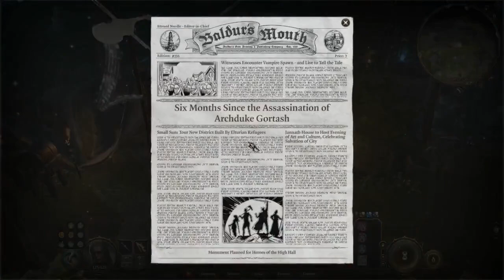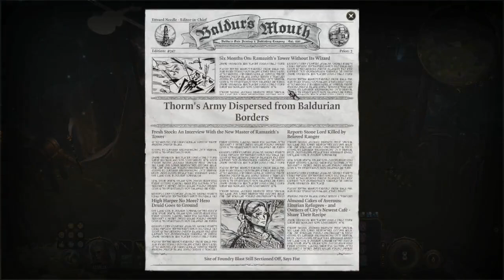My Baldur's Gate 3 Ending & Epilogue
It''s been a while since I've uploaded anything. Sorry about that. I've just been real busy. Thought some of you would enjoy getting to see what the end of my BG3 journey looked like. No commentary for this I'm afraid. I still plan on reviewing the game someday, but in the mean time here's the abridged version: I absolutely loved it. It's a 10/10 game thats just shy of being an 11/10. The new epilogue and ending scenes really do alot to give weight to every single choice I made throughout the game. Baldur's Gate 3100% deserves to win GoTY at the 2023 VGA's  I'll add time stamps when I have time.